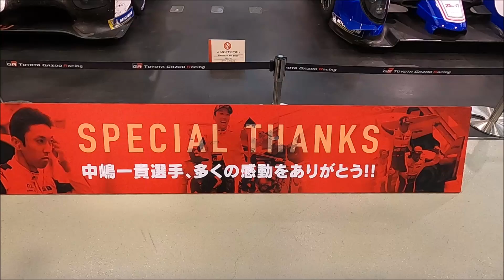ルマン GT Fポン 中嶋一貴選手のマシン展示中 ＠MEGA WEB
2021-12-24 トヨタメガウェブ